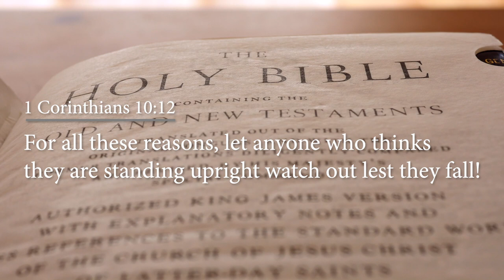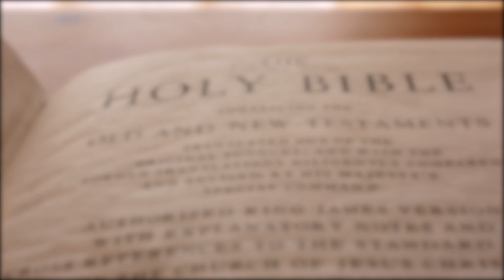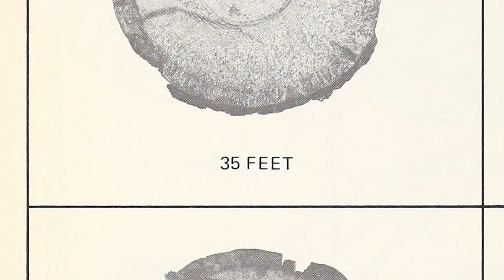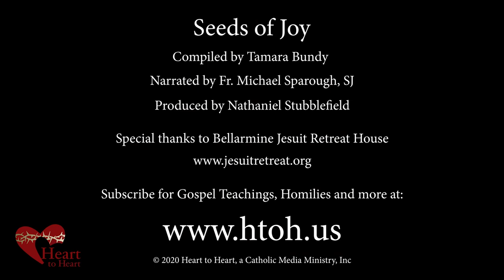Seeds of Joy, Stories for Easter - The Battle of the Beetles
“For all these reasons, let anyone who thinks they are standing upright watch out lest they fall!” 1 Corinthians 10:12

Dr. Harry Emerson Fosdick told the story of a tree that used to stand tall on the slope of Longs Peak in Colorado. But today, little remains of the once proud tree that naturalists believe was a seedling at the time Columbus landed on San Salvador.

During the course of its incredible life, it was struck by lightning fourteen times. It would have survived innumerable avalanches and storms as well. But nothing during those four centuries could overtake the tree.

In the end, however, it was not a mighty act of nature that would hurt the tree the most. It was an army of beetles.

These tiny insects that a person could crush between their fingers eventually attacked the tree and leveled it to the ground. The insects ate their way through the bark and gradually destroyed the inner strength of the tree by their microscopic but incessant attacks. A forest giant which age had not withered, nor lightning blasted, nor storms subdued, fell at last due to one of the smallest insects.

Life is sometimes like that. We stand guard against the times of crisis. We are prepared to battle –our focus is strong. Often in these times, we turn to God to give us extra strength. We find faith and resolve and are better armed to face the major battles head-on. But it is often the small things like jealousy, anger, resentment, pettiness and negativity that eat us from the inside. Like the mighty tree, these little attacks can add up, bringing forth our downfall.

But unlike the tree, we can be more aware of these internal battles and turn to God for strength in these attacks.

With our roots planted firmly in faith, we too can stand stronger.

Watering the Seeds:

What are your little internal battles that threaten you the most?

How can your faith help you battle these attacks?